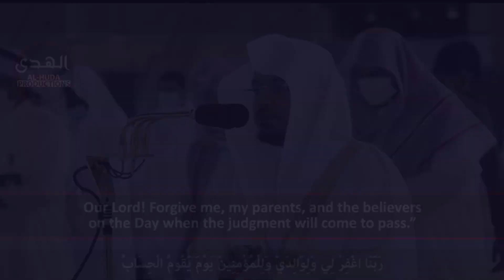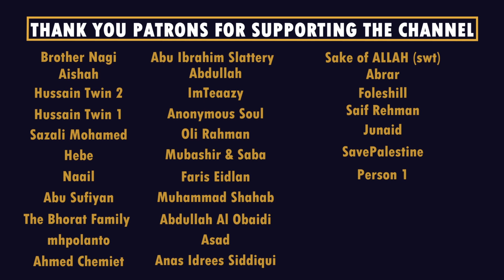The Dua of Prophet Ibrahim | Sheikh Yasser Dossary | Beautiful Qur'an Recitation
Surah Ibrahim (14): Verses 31-42 recited by Sheikh Yasser Dossary